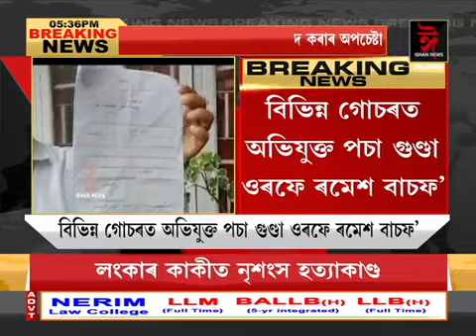যোৰহাটত পুনৰ পচা গুণ্ডাৰ সন্ত্ৰাস!